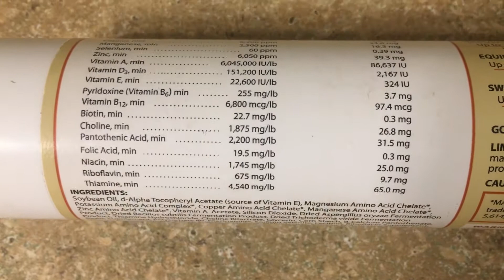Dairy Goat Vitamin & Mineral Supplement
A new product has been recommended to us and we wanted to share with you why we are excited about giving this product a try.